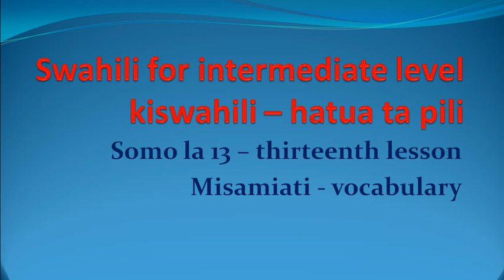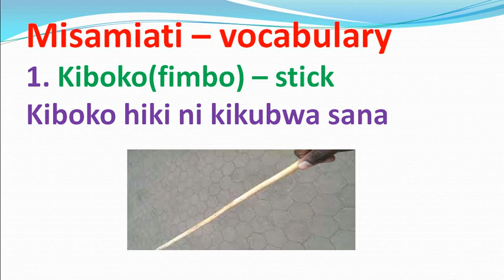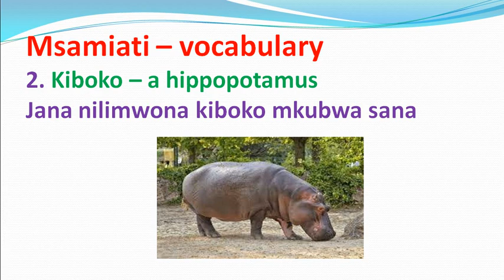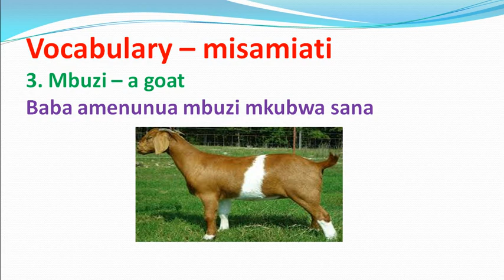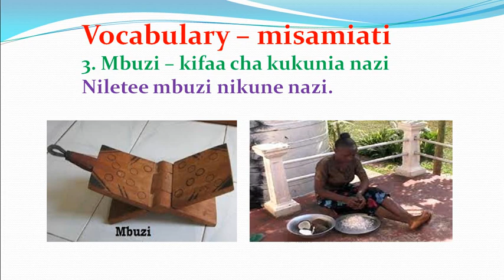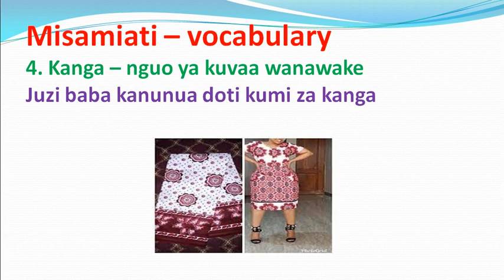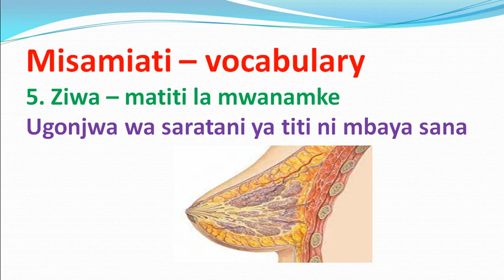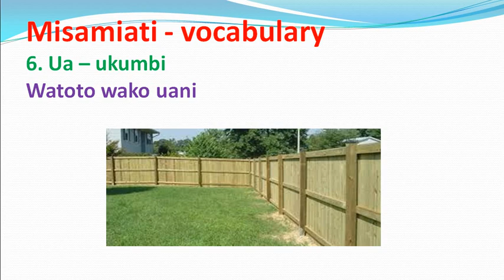Swahili-thirteeth lesson (intermediate level)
Swahili for Intermediate level. Vocabulary